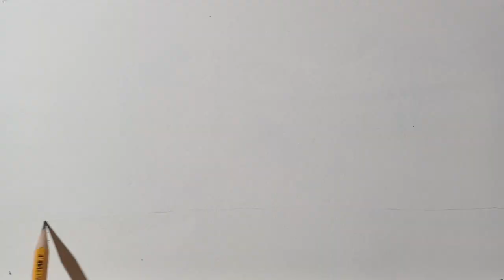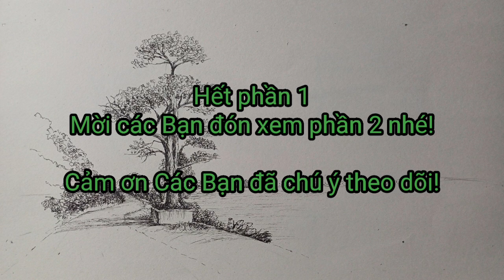Bài thực hành 37 (Phần 1). Vẽ ký họa phong cảnh ứng dụng cách dựng hình phối cảnh nhiều điểm tụ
- Ma Vu Luong là kênh về học vẽ và trải nghiệm Vẽ Ký Họa phong cảnh, Cỏ, Cây, Hoa, Trái, Côn trùng, Động vật... với đa dạng chất liệu thể hiện
* Cảm ơn các bạn đã xem Video của Ma Vu Luong, Mọi người đừng quên like và chia sẻ cho bạn bè cùng xem, đăng ký kênh để cập nhật những video mới nhất.!
* Kênh hứa hẹn có những Video hay cho các bạn xem và có những trải nghiệm khám phá đam mê